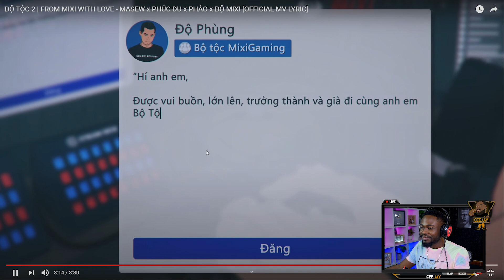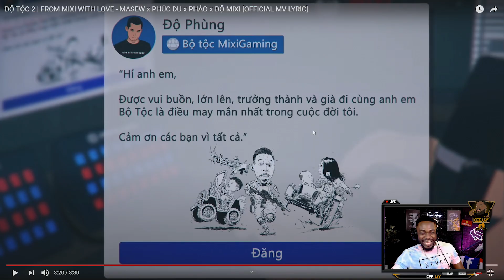REACTION ĐỘ TỘC 2 | FROM MIXI WITH LOVE - Lần Đầu Cee Jay Xem MV Của ĐỘ MIXI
"Đây là kênh youtube chính thức của Cee Jay.
This is the Official Youtube channel of Cee Jay
We will not be responsible for consequences resulting from contents released outside of this channel.
© Bản quyền thuộc về Cee Jay Official